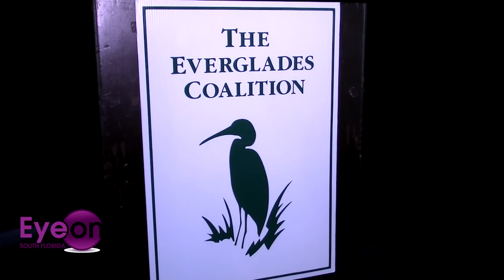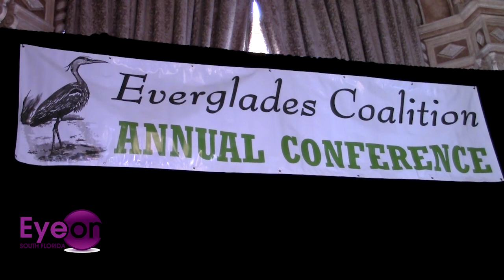31st Annual Everglades Coalition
Everglades